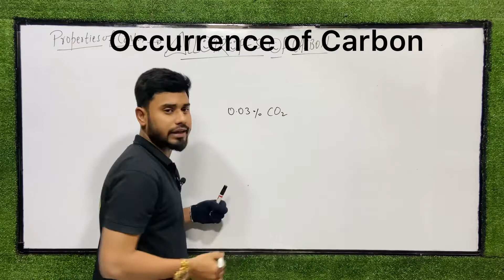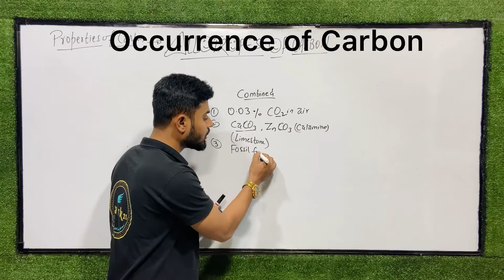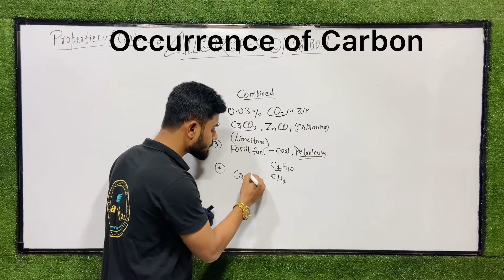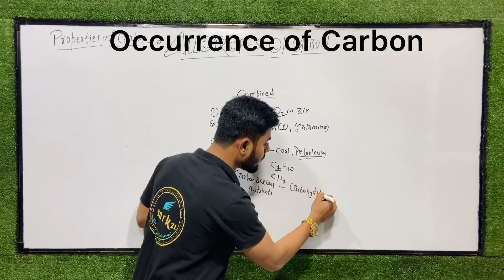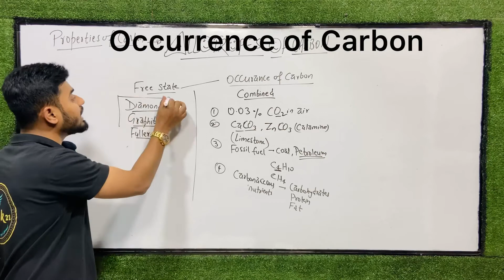Occurrence of Carbon